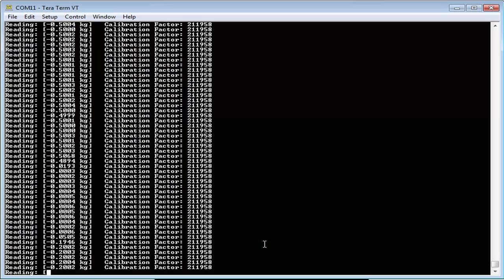Channel Trailer - 2017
Hello everyone!  I like to build stuff in my garage and film the process so people can get a better understanding of what it's like to work with various tools or techniques.  Follow me in 2017 more cool projects and tutorials.